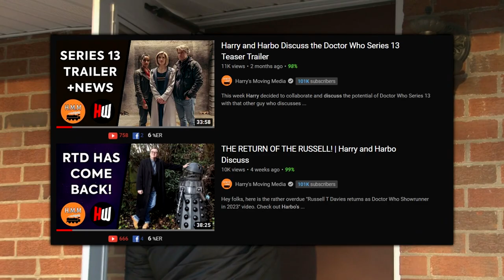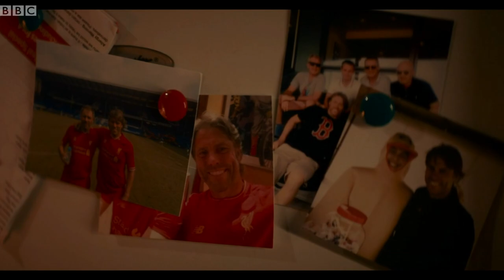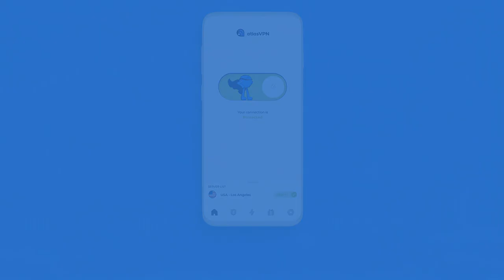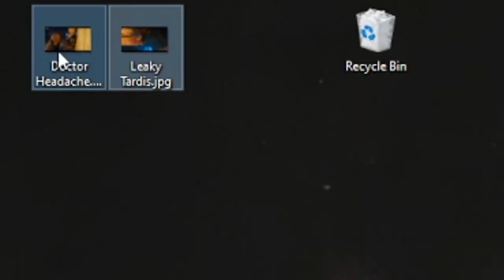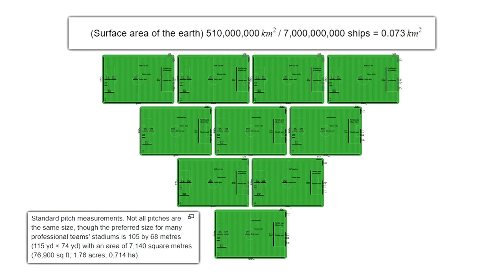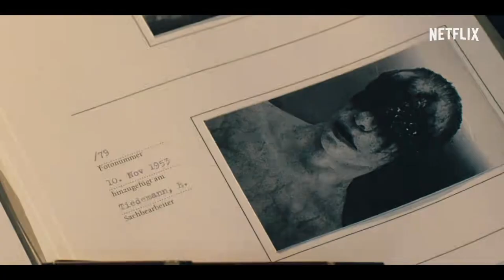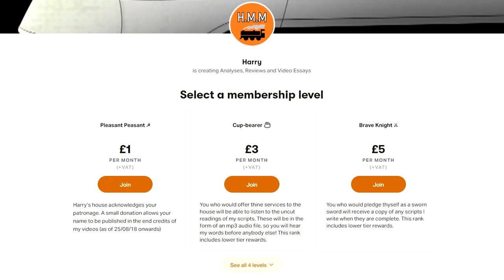DID IT SUCK? | Doctor Who Flux #1 [HALLOWEEN APOCALYPSE REVIEW]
Doctor Who is back on TV! New friends, old enemies and some crystal people appear and of course, Harry has an opinion on it all in his review of the Doctor Who Flux (Series 13) episode "The Halloween Apocalypse"

Beyond Elysium - Wellmess